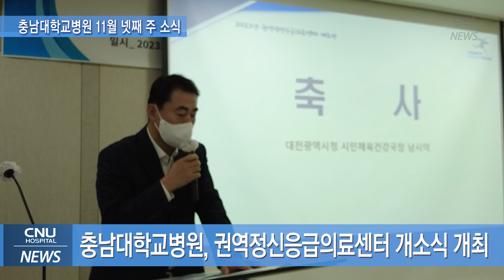[CNUH위클리뉴스] 2023년 11월 넷째 주, 충남대학교병원 소식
안녕하십니까. CNUH 위클리뉴스입니다.
2023년 11월 넷째 주 소식 전해드립니다.

✔ 권역정신응급의료센터 개소식
✔ 대전지역암센터 통합 성과보고회
✔ 응급의료센터 원동민 간호사, 119구급서비스 발전 유공자 표창
✔ 응급의학과 국제학회 학술상 3관왕 쾌거
✔ 대전·인천 지역장애인보건의료센터 공동세미나 개최
✔ 경찰무도교관 초청 직원 호신술 교육
✔ 교육수련실, 제5차 명사초청특강 진행

[충남대학교병원 공식 인스타그램 바로가기]

00:00 Intro
00:21 권역정신응급의료센터 개소식
00:56 대전지역암센터 통합 성과보고회
01:24 응급의료센터 원동민 간호사, 119구급서비스 발전 유공자 표창
01:34 응급의학과 국제학회 학술상 3관왕 쾌거
01:48 대전·인천 지역장애인보건의료센터 공동세미나 개최
02:00경찰무도교관 초청 직원 호신술 교육
02:28 교육수련실, 제5차 명사초청특강 진행
02:47 Closing